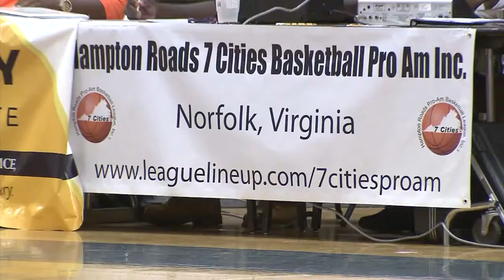Local tournament attracts top talent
For nine years, this local event has been a hot-bed for established and up-and-coming basketball talent. NBA players Mike Scott, Kyle O'Quinn, and Kent Bazemore, all of whom have played high school or college ball in Hampton Roads have also played in the 7 Cities Basketball Pro Am at one point or another.